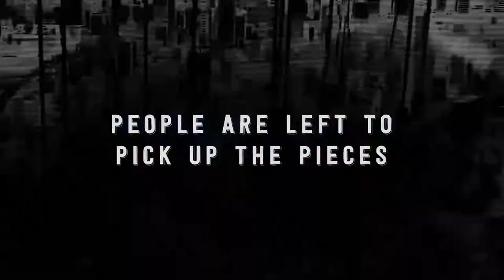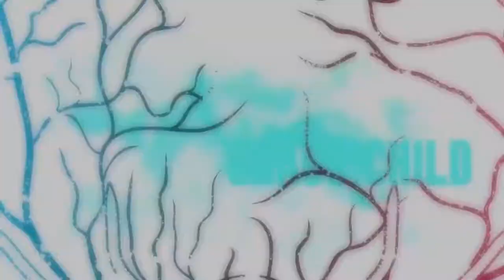Chaos; Child Launch Video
Platform : PC PS4 ONE PS3 Vita